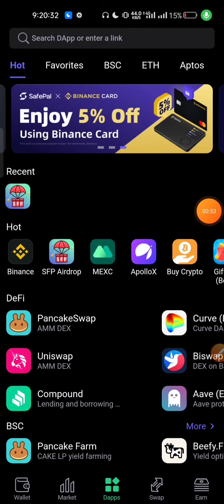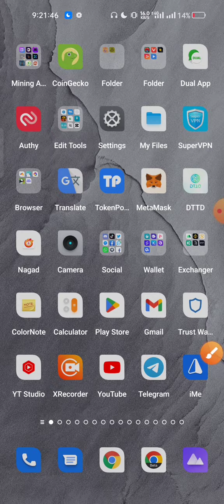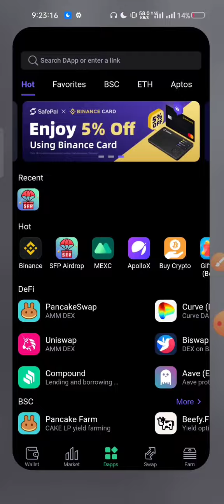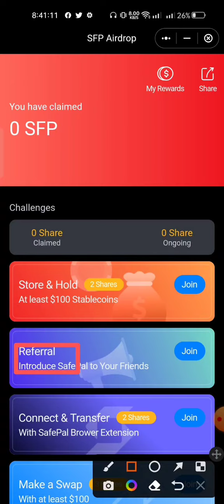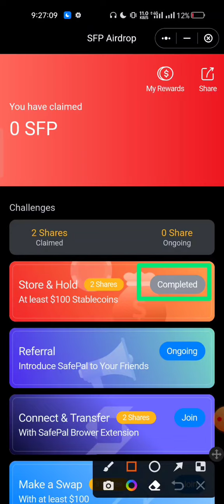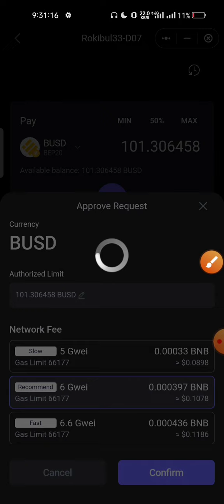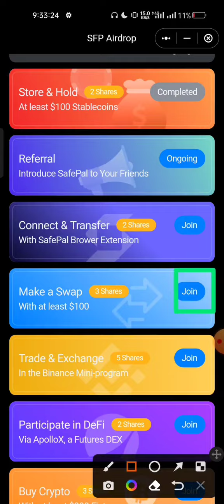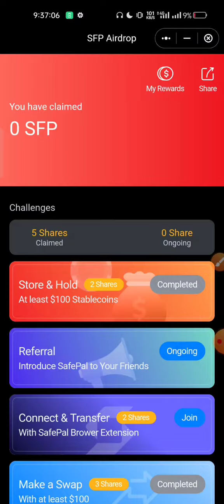Earn $100 SFP Per Wallet 😱 SafePal Wallet New Airdrop instant Withdraw by All Earning 36